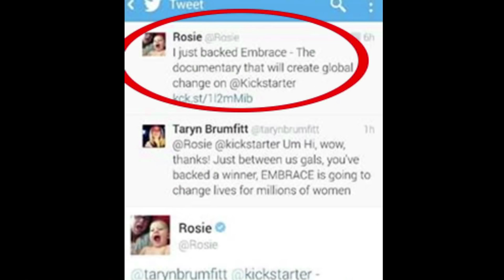EMBRACE | A Message For Oprah Winfrey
See Embrace - The Taryn Brumfitt documentary - in cinemas with Fan-Force.com
In this special message to Oprah Winfrey, Taryn Brumfitt explains her motivations behind Embrace and her goal to end the culture of body shaming.
Synopsis:
When body image activist Taryn Brumfitt posted an unconventional before-and-after photograph in 2013, it was seen by more than 100 million worldwide and sparked an international media frenzy. In her forceful debut, Brumfitt continues her crusade exploring the global issue of body loathing. She travels the world to interview an impressive range of women about their attitudes to their bodies, including: Mia Freedman, the youngest ever editor of the Australian edition of Cosmopolitan; Adelaide researcher Professor Marika Tiggemann; UK talk show host/photographer Amanda de Cadenet; body image blogger Jess Baker (a.k.a. The Militant Baker); and motivational speaker Turia Pitt.

See Embrace in your local cinema with FanForce! Host a screening now and make a difference!

FanForce